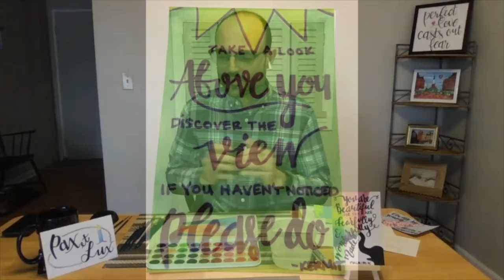Protestant Chaplain Dan Bell on Sustaining Practices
Protestant Chaplain Daniel Bell shares his practice of painting postcards for friends and family as a way to stay grounded. He offers watercoloring and reflection as a way to see nature anew, and center yourself.